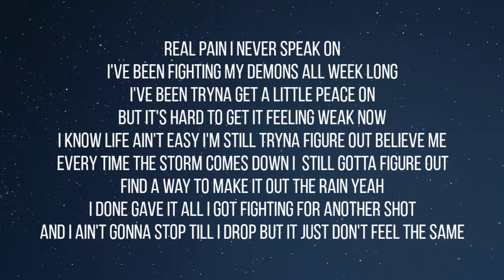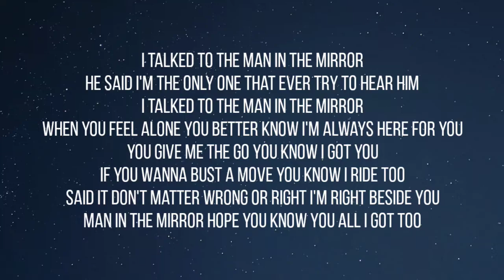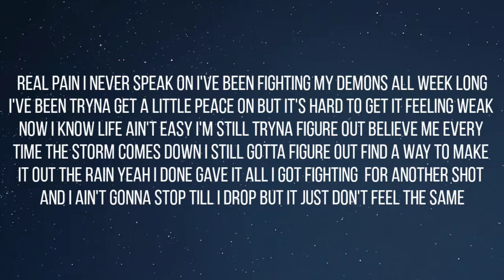3breezy - Isolation ( lyrics )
When you tell me that you love me better say it with your chest
I ain't got no time for goofys I don't need the extra stress
Everyone that came around they fucked around and up and left
Keep my heart in isolation gotta protect it from the rest

Real pain I never speak on
I've been fighting my demons all week long
I've been tryna get a little peace on
But it's hard to get it feeling weak now
I know life ain't easy
I'm still tryna figure out believe me
Every time the storm comes down
I still gotta figure out
Find a way to make it out the rain yeah
I done gave it all I got
Fighting for another shot
And I ain't gonna stop till I drop
But it just don't feel the same

I don't like these niggas or these bitches don't associate
I don't wanna be bothered so I walk around with a poker face
Attitude on reckless get it from my mama's side
I ain't taking no more chances with my heart I'm traumatized
That feeling when you wanna open up but you can't though
Last time I tried I almost cried and went insane so
I keep my feelings tucked away it's for the better
Opened to the wrong one and now I wish I never met them swear to god

I talked to the man in the mirror
He said I'm the only one that ever try to hear him
When you feel alone you better know I'm always here for you
You give me the go you know I got you
If you wanna bust a move you know I ride too
Said it don't matter wrong or right I'm right beside you
Man in the mirror hope you know you all I got too

🎵 3 breezy - Isolation

Artist  : 3 breezy
Song  : Isolation ( lyrics )

3 breezy Isolation lyrics

Credits : 3 breezy

Lyrics to the Isolation by 3 breezy

3 breezy ,
Isolation ,
3 breezy Isolation lyrics ,
3 breezy Isolation lyrics ,
3 breezy Lyrics ,
3 breezy Isolation ,
Isolation 3 breezy lyrics ,
Isolation 3 breezy ,
Isolation Lyrics ,
Lyrics Isolation 3 breezy ,
Lyrics 3 breezy ,
Lyrics Isolation ,
Isolation lyrics .